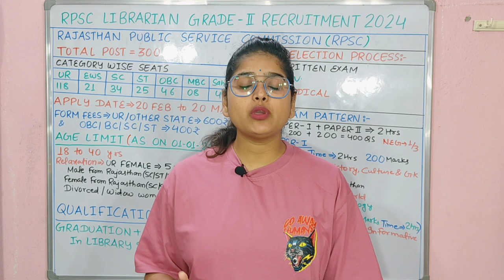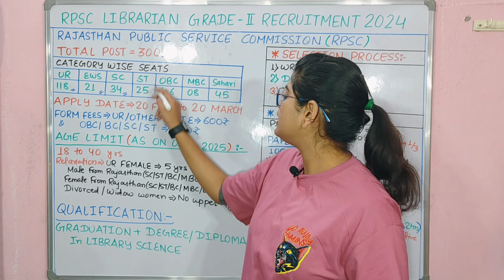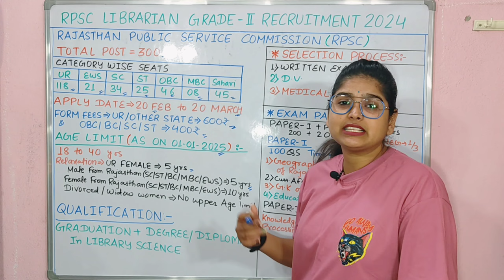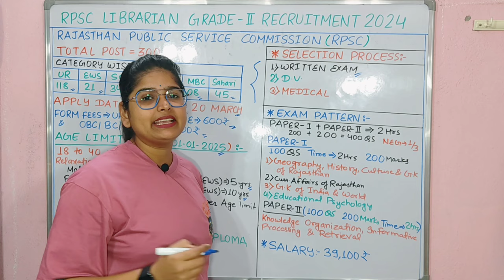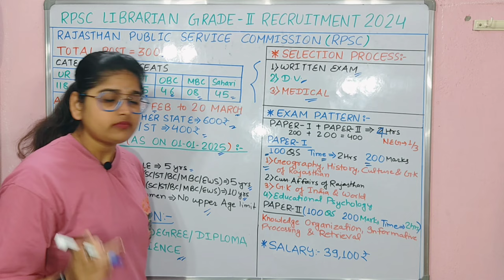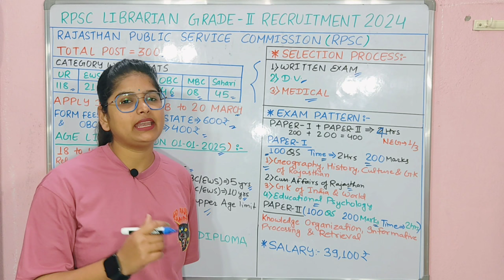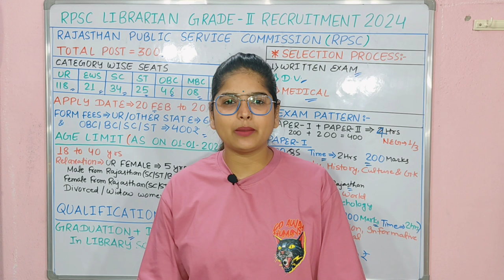Rajasthan New Vacancy 2024 | Rajasthan Librarian Vacancy 2024 | RPSC Librarian New Recruitment 2024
Rajasthan Librarian New Vacancy 2024 | Librarian New Exam Date | RSSB New Exam Calendar |

rajasthan new vacancy update 2023, raj me new vacancy 2023, rajasthan new vacancy update, rajasthan new vacancy 2023, new vacancy 2024 in rajasthan, rajasthan police sub inspector new vacancy 2024,

rajasthan new vacancy 2023 update, 2023 new vacancy rajasthan,